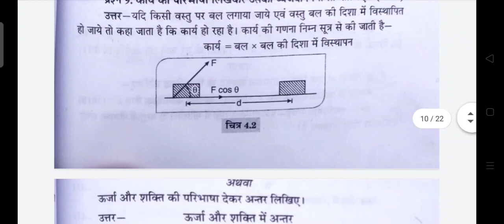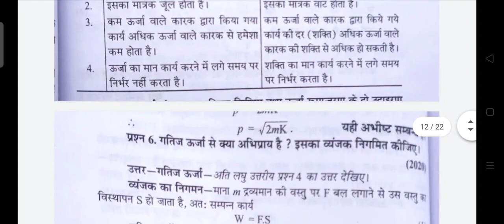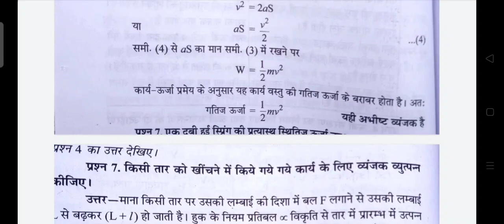Class 11th Physics Varshik Paper 2022 / कक्षा 11वीं भौतिक विज्ञान वार्षिक असली पेपर 2022 MPBoard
MP board Physics varshik paper, 11th class physics annual paper, up board class 11th physics yearly paper, MP board Physics vir

11thclassphysicsannualpaper वार्षिक पेपर 2021 एमपी बोर्ड कक्षा 11 भौतिकी पेपर एमपी बोर्ड

class11th_physics_varshik_question paper_2022

class11th physics annual_paper_2022

physics_varshik paper_2022

classs11th physics_varshik paper_fullsolution

कक्षा 11 भौतिक विज्ञान का वार्षिक पेपर 2022

भौतिक विज्ञान_100_रियल_पेपर कक्षा 11th 2022

कक्षा 11 भौतिक शास्त्र वार्षिक पेपर 2022

कक्षा_11_भौतिक_ विज्ञान 23 मार्च का पेपर 2022 भौतिक विज्ञान 23 मार्च का पेपर कक्षा_12.2022 सकक्षा_11_भौतिक विज्ञान का वार्षिक पेपर

भौतिक विज्ञान कक्षा 11 रियल पेपर 2022 भौतिक विज्ञान वार्षिक पेपर 2022 एमपी बोर्ड कक्षा 11 भौतिक विज्ञान वार्षिक पेपर संपूर्ण हल 2022 क्लास 11 हिंदी वार्षिक पेपर 2022 संपूर्ण हल कक्षा 11 हिंदी वार्षिक पेपर 2022 एमपी बोर्ड कक्षा 11 भौतिक विज्ञान पेपर संपूर्ण हल एमपी बोर्ड कक्षा 11 भौतिक विज्ञान वार्षिक पेपर 2022 संपूर्ण कक्षा 11 भौतिक विज्ञान वार्षिक पेपर भौतिक विज्ञान 11 वीं पेपर क्लास 11 कक्षा 11 भौतिक विज्ञान वार्षिक पेपर भौतिक विज्ञान भौतिक विज्ञान संपूर्ण क्लास 11 भौतिक विज्ञान वार्षिक पेपर संपूर्ण हल कक्षा 11 भौतिक विज्ञान का वार्षिक पेपर एमपी बोर्ड विज्ञान कक्षा 11 का विज्ञान पेपर एमपी बोर्ड विज्ञान कक्षा 11 संपूर्ण कक्षा 11 हिंदी वार्षिक पेपर कक्षा 11 हिंदी वार्षिक लीक पेपर संपूर्ण हल 2022 कक्षा 11 हिंदी वार्षिक पेपर कक्षा 11 भौतिक विज्ञान लीक पेपर 2022 संपूर्ण हल कक्षा 11 भौतिक विज्ञान वार्षिक पेपर एमपी बोर्ड कक्षा 11 भौतिक शास्त्र वार्षिक पेपर एमपी बोर्ड संपूर्ण हल भौतिक विज्ञान कक्षा 11 वार्षिक पेपर 2022 भौतिक शास्त्र वार्षिक पेपर क्लास 11 क्लास 11 भौतिक साल बोर्ड परीक्षा 2022 भौतिकी का पेपर काक्ष का 11 भौतिकी का पेपर वार्शिक परीक्षा का पेपर काक्ष का 11 वर्ष का परीक्षा का पेपर काक्ष का 11 वर्ष का परीक्षा का पेपर काक्ष का 11 वार्षिक परीक्षा का काक्ष का 11 का भौतिकी का वार्षिक परीक्षा काक्ष का 11 का भौतिकी का वार्षिक का पेपर 11 भौतिकी वार्षिक पेपर कक्षा 11 कक्षा 11 भौतिकी वार्षिक पेपर कक्षा 11 भौतिकी एमपी बोर्ड वार्षिक

पेपर 2021 कक्षा 11 वार्षिक पेपर 2021 एमपी बोर्ड कक्षा 11 भौतिकी पेपर एमपी बोर्ड कक्षा 11 पेपर

class11th physics class 11th physics ka paper

physics ka paper class 11 class 11 Physics ka real paper class 11 Physics leak paper 2022

physics 23 march 2022 class 12 Physics 23 march ka paper 2022 MP Board class 12 Physics 23 march ka paper कक्षा 11 भौतिक विज्ञान का पेपर